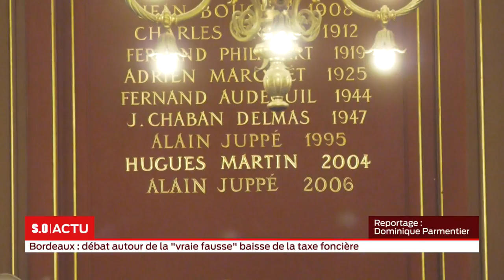La grande édition Lundi 25 Mars